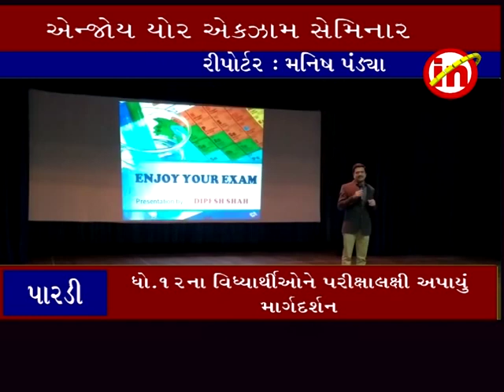પારડી ઃ નગર પાલિકા દ્વારા એન્જાય યોર એકઝામ સેમિનાર યોજાયો